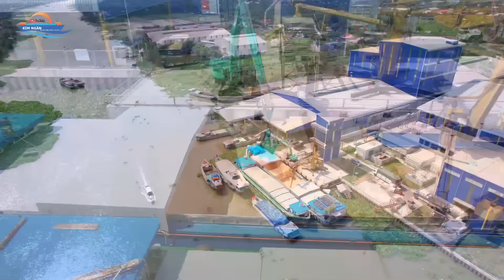950Chuyến Hàng Về Rạch Ruộng Đã Giao Hàng Xong, Bắt Đầu Cho Chuyến Hàng Gấp Tiếp Theo,Cùng Cày Thôi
Đường link Facebook
Đường link nhóm Sà Lan Kim Ngân Miền Tây